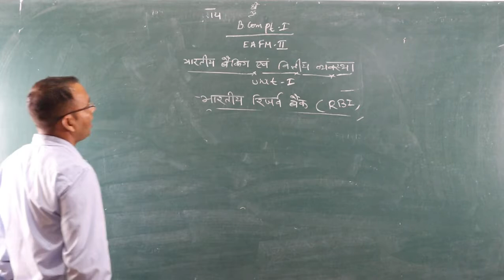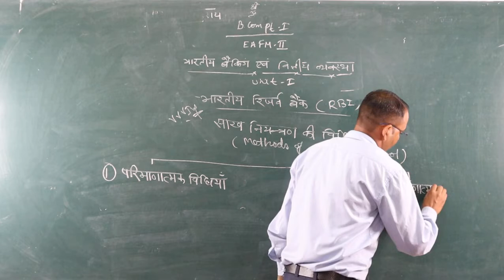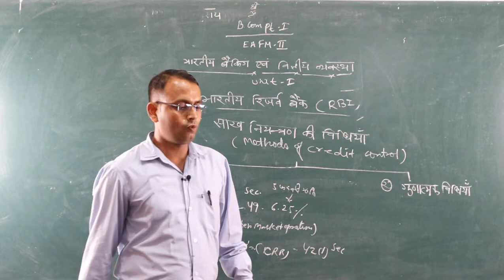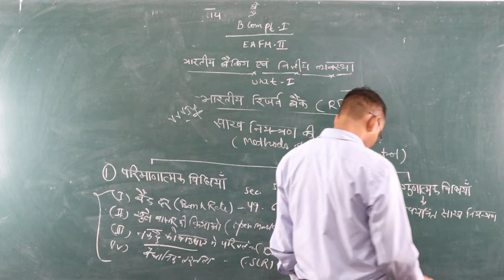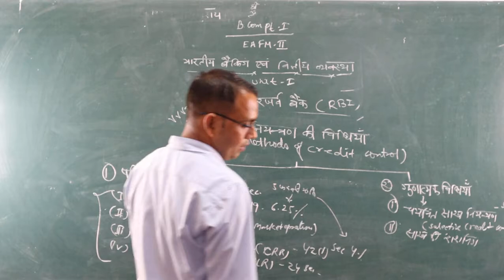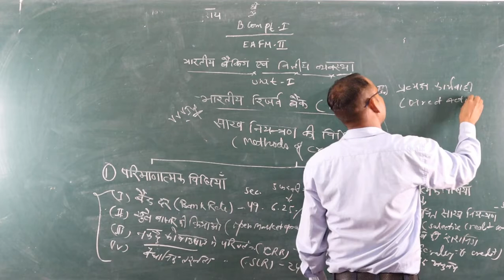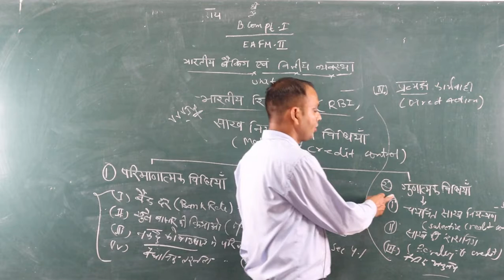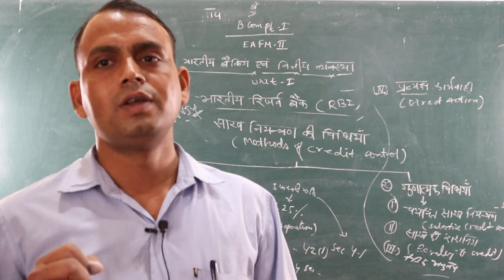साख नियंत्रण की विधियां {EAFM-2}(B.Com Part-1) BY-Shubh karan